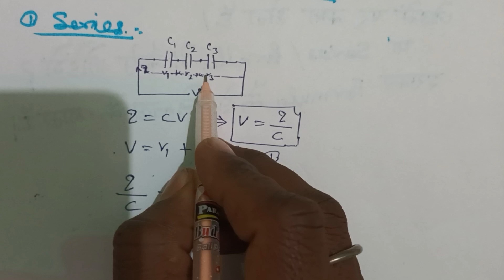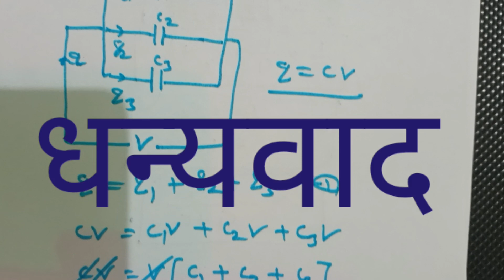Capacitor Series/Parallel operations||Capacitor को series और parallal में कैसे जोड़ते हैं?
मुझे उम्मीद है कि इस वीडियो में आपको कुछ बेहतर जानकारी मिलेगी।
I hope you got some better information in this video.

List for three types【A】【B】&【C】
【A】
【A】This list only 3-phase transformers Link.

23}-open circuit test कैसे और क्यो किया जाता है y phase में current कम क्यो आता है
30}-how to convert KVA to kW, kW to KVA & vi to kva
31}-how to convert HP to kW, kW to kva

【B】
【B】This list only single phase transformers Link.

【C】
Power system :